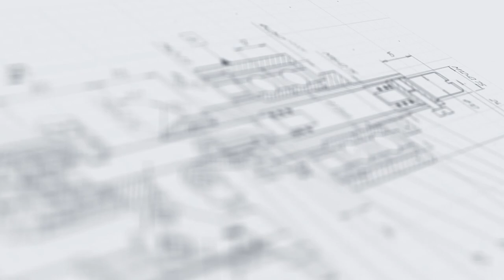Полуавтоматический этикетировщик с датировщиком АЭ-2 Плюс Ультра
В данном видео показана работа полуавтоматического этикетировщика с датировщиком АЭ-2 Плюс Ультра.

Описание:

Этикетировщик с датировщиком АЭ-2 Плюс Ультра – широкофункциональное оборудование из линейки полуавтоматических аппликаторов самоклеящихся этикеток, выполняющее датировку и нанесение лейблов на тару. Прецизионный аппликатор реализует качественное наклеивание этикеток, не оставляя загибов и неприклеенных участков. Датировщик проставляет четкий оттиск даты с требуемой глубиной и с сохранением заданной яркости цвета.

Установка дополнена специальным цилиндром для прижима тары при обкатке. В данной модели классический механический прижим заменен на автоматический, что существенно облегчает нагрузку на оператора и повышает показатели точности и скорости работы.

С более подробным описанием данного оборудования Вы можете ознакомиться на нашем сайте по ссылке

Характеристики:

Габариты, мм (Д х Ш х В): 950 х 480 х 515;
Мощность: 110 кВт;
Вес: 37 кг;
Напряжение: 220 В;
Рабочее давление: 0,4-0,6 мПа;
Скорость подачи этикетки: 3 - 15 м/мин;
Длина этикетки: 10 - 230 мм;
Ширина этикетки: 10 - 150 мм;